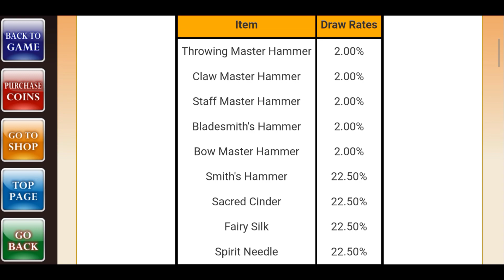Iruna Online : Iruna Bag Grecia (Aug 2023)